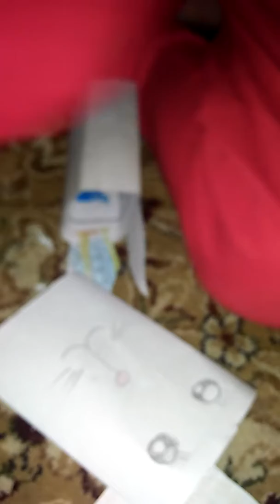18 December 2019